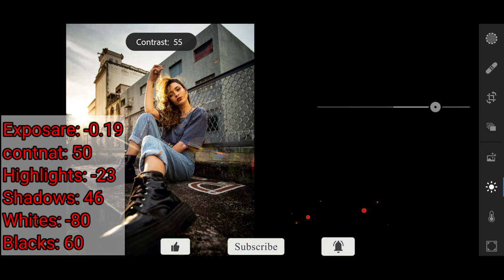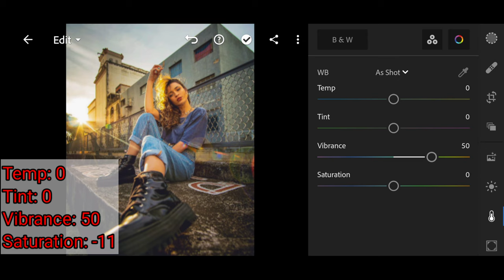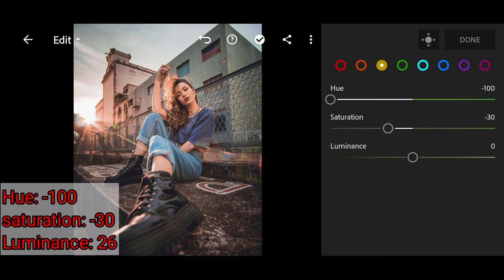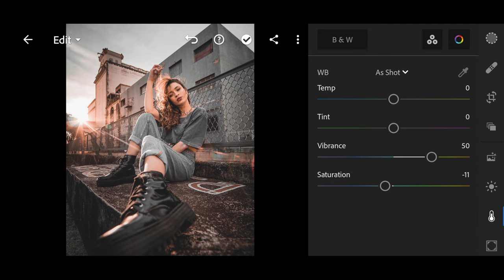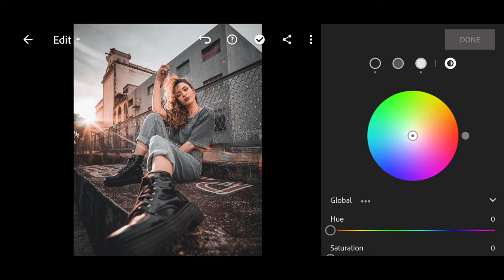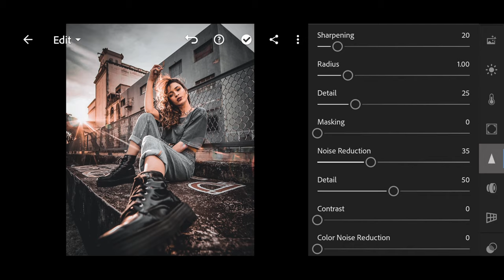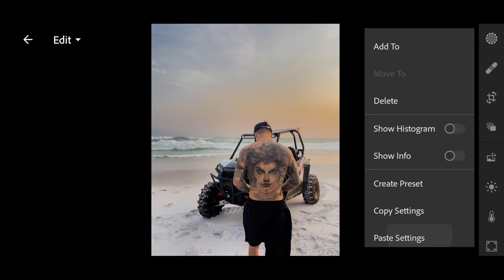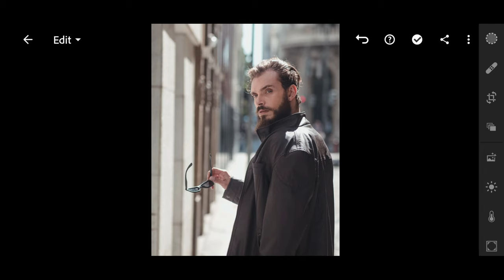How to edit photo Brown City lightroom mobile Free Preset DNG | Preset City so beautiful.